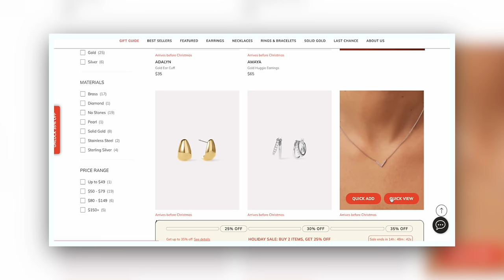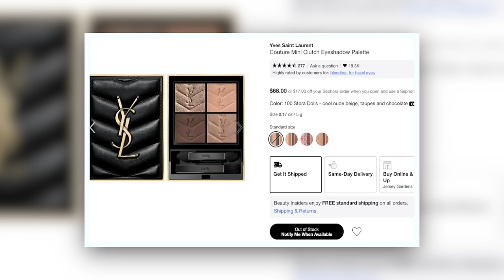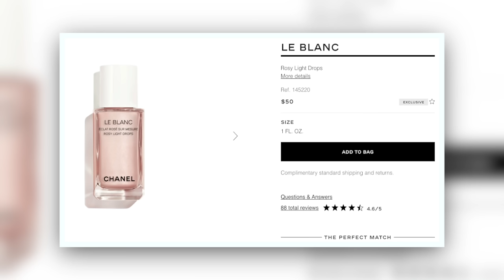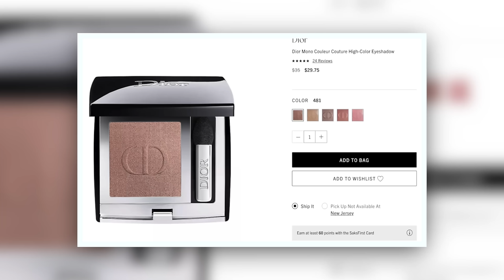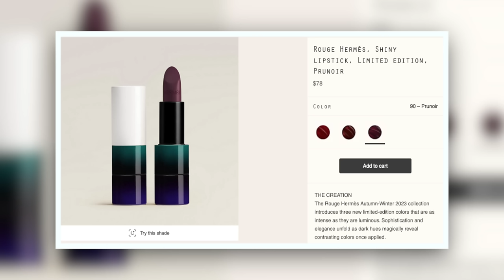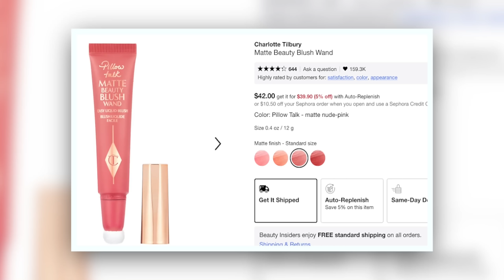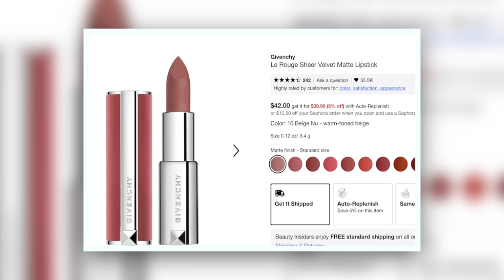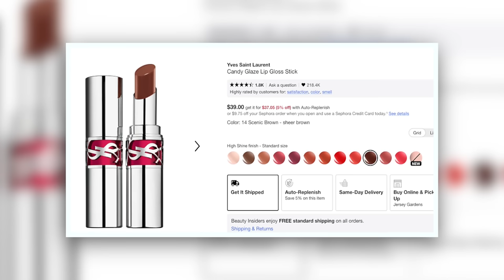BEST OF THE BEST MAKEUP OF 2023 (literally everything)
IT'S THE BIG ONE! BEST OF THE BEST MAKEUP OF 2023!!!

Fenty Beauty Eaze Drop Stick Blur + Smooth Tint Stick Foundation - 2
Givenchy Prisme Libre Skin-Caring 24h Hydrating + Radiant + Correcting Creamy Concealer - N
Surratt Souffle Eyeshadow - Ciel Dore Sheer Golden Peach with Iridescent Shimmer
Charlotte Tilbury Pillow Talk Matte Beauty Blush Wand - Pillow Talk Pink Pop
Danessa Myricks Groundwork: Defining Neutrals Palette for Eyes, Brows, Face & Lips
Danessa Myricks Yummy Skin Soothing Serum Skin Tint Foundation with Peptides + Ceramides - 2